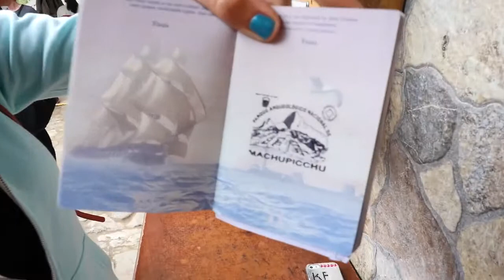USTOA Travel Together: Discover the Local Culture of the Rugged Andes with Travcoa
The rugged Andes are well known for their vistas but USTOA tour operator members like Travcoa are able to bring travelers deeper, introducing them to the people that have been calling the Andes their home for thousands of years. Travel expert and video journalist Kelley Ferro gives you a glimpse into the local life, art, and culture of this famed region of Peru.